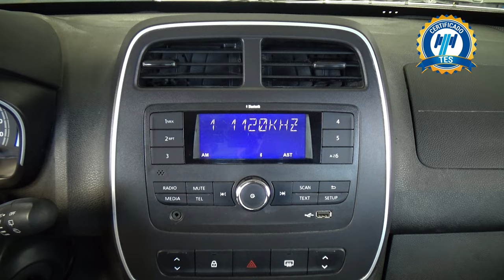Renault / Kwid / 2022 - 24966